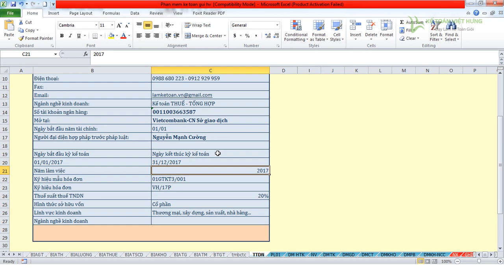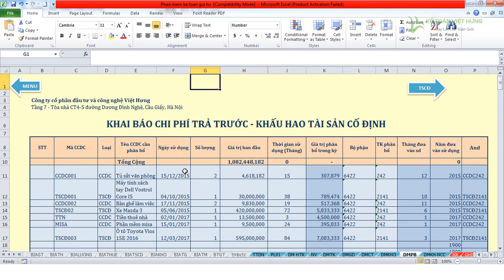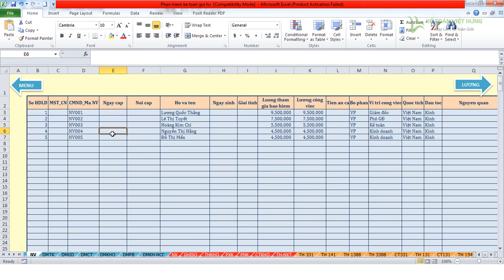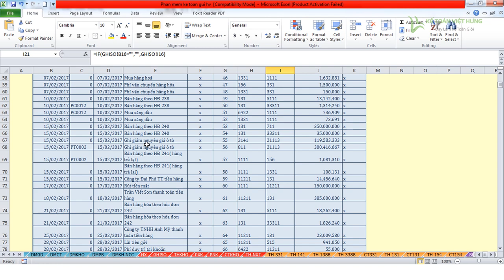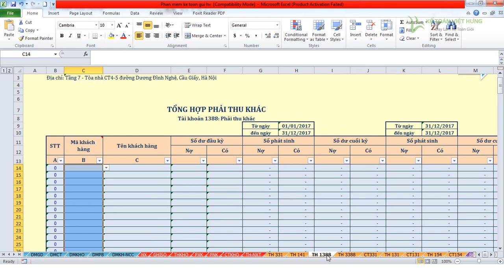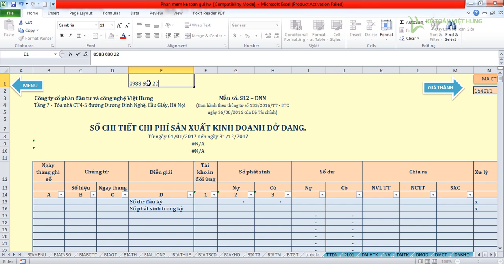Làm kế toán bằng Excel - dân kế nào cũng cần phải biết |Kế Toán Việt Hưng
Làm kế toán bằng Excel - dân kế nào cũng cần phải biết bởi không phải khi nào cũng có thể thao tác mọi nghiệp vụ trên các phần mềm kế toán, vậy thì cùng học ngay với Kế Toán Việt Hưng nhé

- Hoàn tiền: 100% nếu không hài lòng.
- Thời gian học: Vô cùng linh hoạt từ 8h30 - 23h00.
- Số buổi học: Không giới hạn.
- Giáo trình động: Cập nhật liên tục trên website.
- Chứng từ sống: Thật 100%.
- Giáo viên: 100% kinh nghiệm trên 3 năm.
- Hỗ trợ miễn phí: trọn đời.

1. Danh sách các khóa học KẾ TOÁN DOANH NGHIỆP

2. Danh sách các khóa học KẾ TOÁN HÀNH CHÍNH SỰ NGHIỆP

3. Danh sách các khóa học LÝ THUYẾT KẾ TOÁN

4. Danh sách các khóa học KẾ TOÁN QUẢN TRỊ